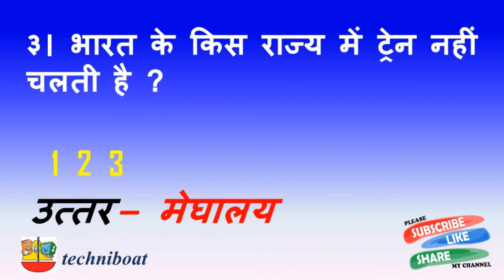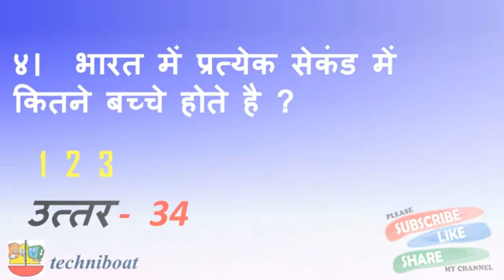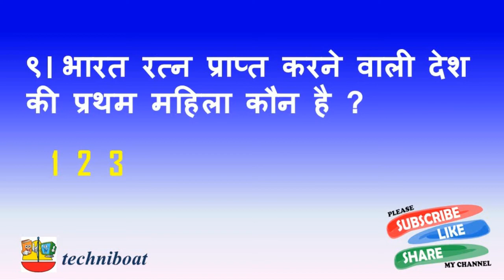GK of India | भारत का सामान्य ज्ञान | GK quiz | Interesting GK for exams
gk, general knowledge,gk quiz, general knowledge of india, gk india quiz, gk of india, amazing facts of india, unknown facts of india, interesting facts of india

भारत के किस राज्य में आधार कार्ड नहीं बनता है ?
भारत के किस राज्य में सबसे ज्यादा इंटरनेट चलाया जाता है ?
भारत के किस राज्य में ट्रेन नहीं चलती है ?
भारत में प्रत्येक सेकंड में कितने बच्चे होते है ?
भारत का सबसे कम साक्षर राज्य कौन सा है ?
भारत का राष्ट्रीय कैलेंडर कौन सा है ?
भारत की 'स्पेस सिटी' कौन सा शहर है ?
 भारत का मेनचेस्टर कौन सा शहर है ?
भारत रत्न प्राप्त करने वाली देश की प्रथम महिला कौन है ?
भारत का 'Officers Village' कहाँ है ?